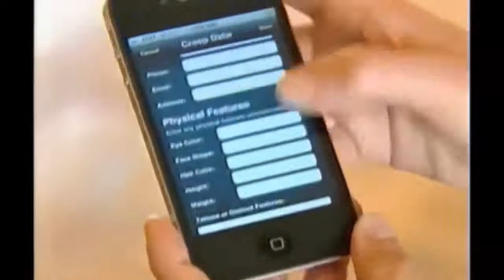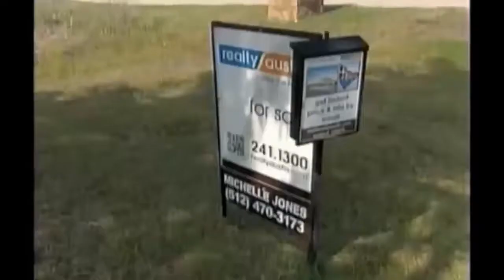How Prepared are you if Attacked On the Job | Kevin Fritz MLO# 220254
Welcome to the Real Estate Insider Weekly, I’m your host, Kevin Fritz with Iron Point Mortgage in Folsom, California.  With another recent attack on a Real Estate Agent in Gilbert, Arizona, I worry about my close friends and business partners who are Real Estate Agents and their safety.  I found an iPhone and Android app called Real Alert developed by Michelle Jones, a Realtor in Austin Texas to keep her and others safer.  Here’s a look.

Also this week, we explore a free Headline Analyzer tool to make your blogs or videos have more impact.  Rene Morales with Keller Williams Realty in Folsom, California joins us for another awesome new listing highlight.

IRON POINT MORTGAGE: We are more than a mortgage lending company. Iron Point Mortgage is your resource for home loans of all types and sizes, including finding you the right FHA Home Loan, VA Home Loan, USDA Home Loan, Conventional Home Loan or Jumbo Home Loan. Our professional lenders can assist you with all your mortgage and home loan needs -- mortgage refinancing, making the most of your home's equity, and taking you through each stage of the home loan process. Let us introduce you to the local REALTORS®, appraisers, and inspectors, and we'll share insider information about the market, local schools, commerce, and demographics.